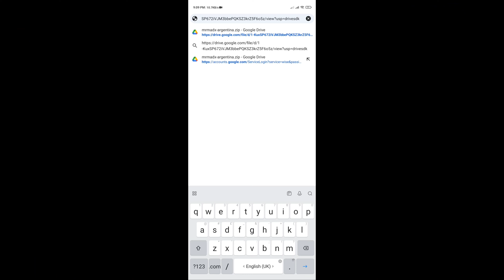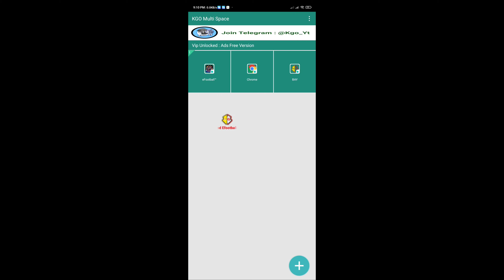110 rated script with solve all issues supported match efootball hack by gg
110 rated Argentine team script...

Link in 1st comment...
Password inside video